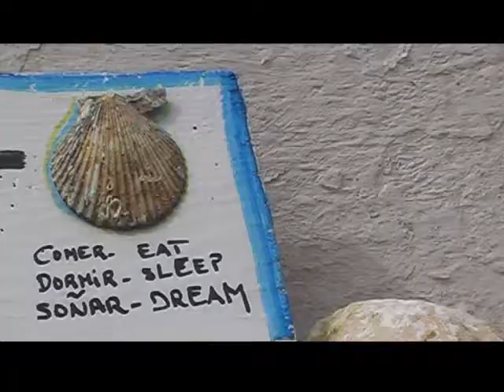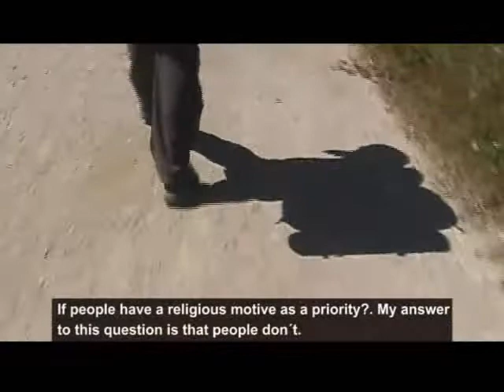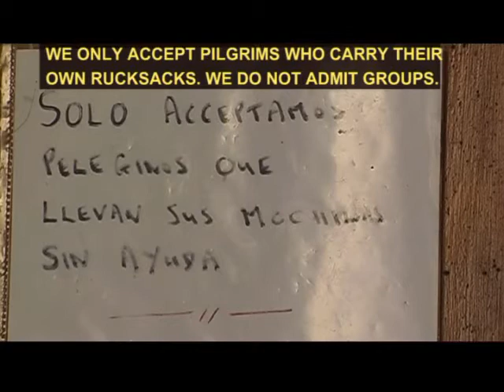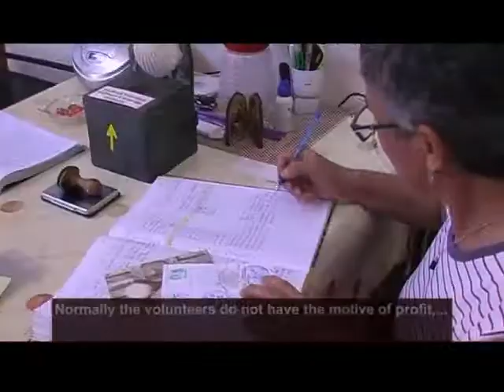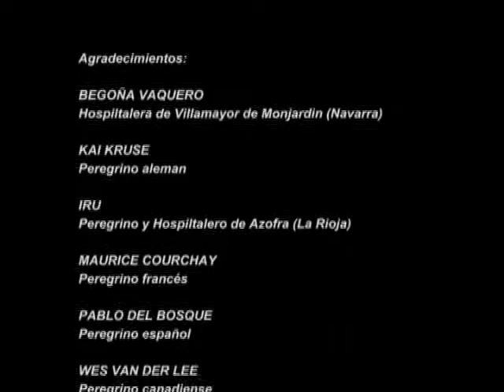EL CAMINO DE SANTIAGO: VIEIRAS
EL MEJOR VIDEO SOBRE EL CAMINO DE SANTIAGO: DVD: VIE-IRAS. Seleccionado XXX Festival Mostra Cinema del Mediterrani 2009.Duración: 30 minutos.Año:2009. English subtitled.
Sinopsis: El camino de Santiago en los pies de los propios peregrinos. The journey walking the pilgrimage route to Santiago seen from the perspective of a traveller in no hurry.
Producido por MAOR PRODUCCIONES. Más informacion